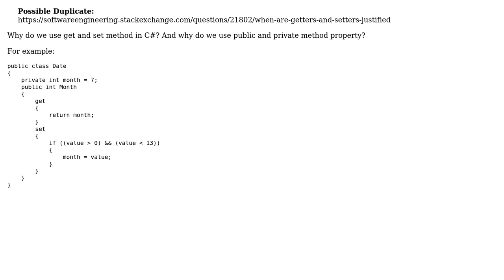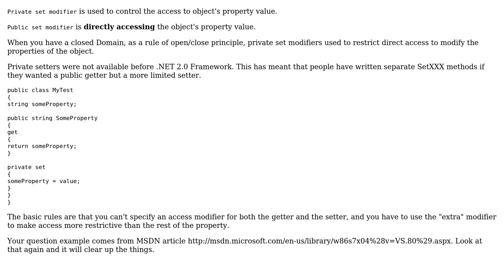Software Engineering: What is the benefit of using getters and setters on properties in C#?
With thanks & praise to God, and with thanks to the many people who have made this project possible! You are responsible for your own actions.